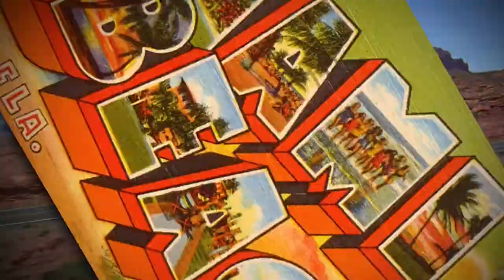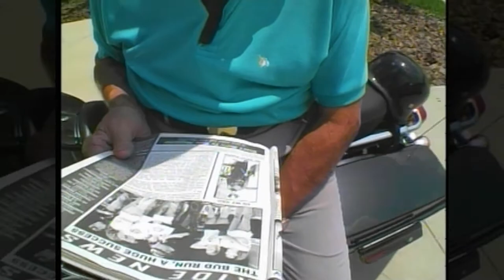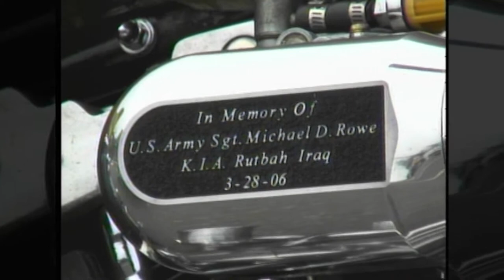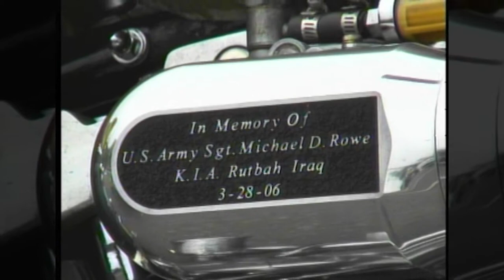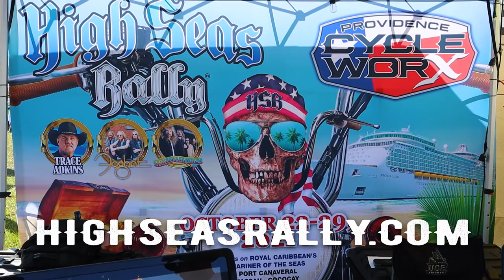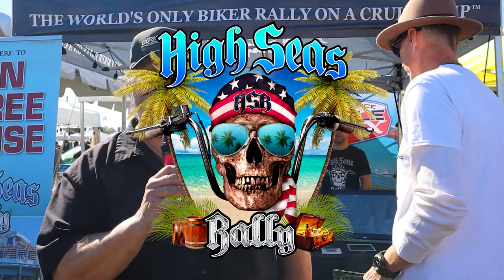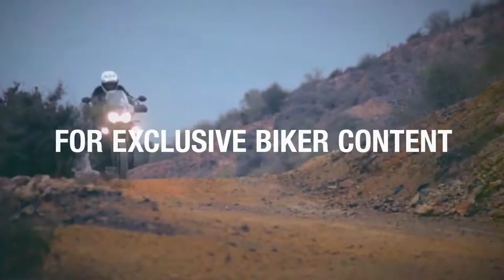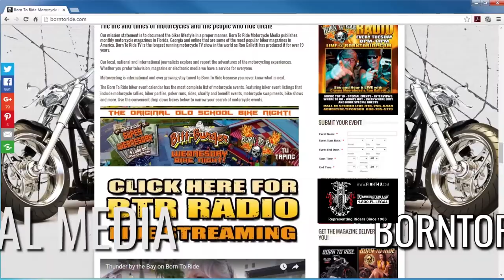Born To Ride TV - Father's Day Special from the Vault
This Week on Born To Ride TV Episode #1314 - We go back into the Vault of over 25 years to bring you a very special Father's Day episode! Sit back, relax and enjoy this very special Father's Day! Also, see how you could win a FREE cabin for two on the High Seas Rally only at Born To Ride's Great American Motofest on July 24th!! All this here and more on Born To Ride!